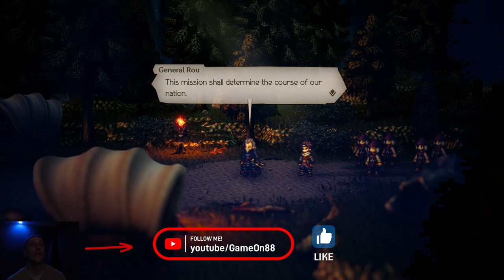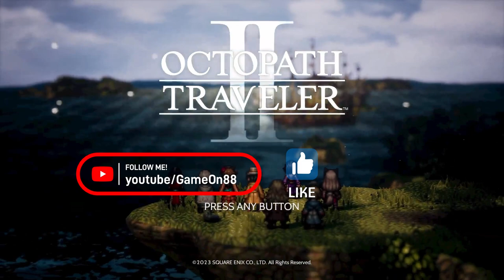Octopath Traveler II Let's Play Ep. 38: Wellgrove...Merchant Azuma?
Hello!

   Making our way to Wellgrove in the west, our hero Hikari is in search of a merchant named Azuma. The merchant supposedly has information regarding the weapons caravan Hikari is searching for. A mystery that shall be resolved...